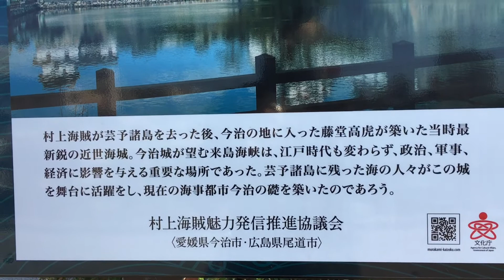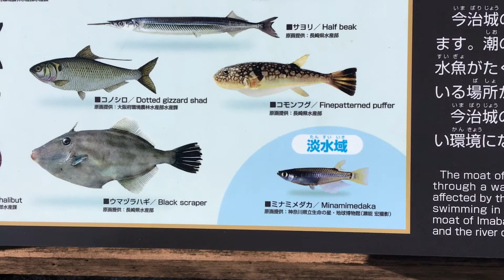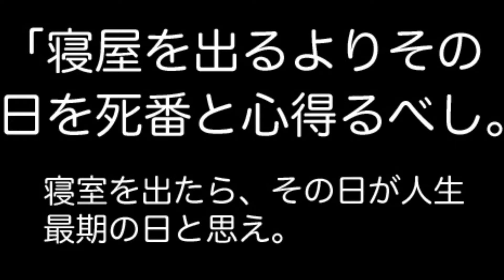今治(いまばり)城と藤堂高虎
７度主君を変え、16万の朝鮮派遣軍を撤収させ、家康の信任を得た築城の名手、藤堂高虎の今治城を訪ねます。